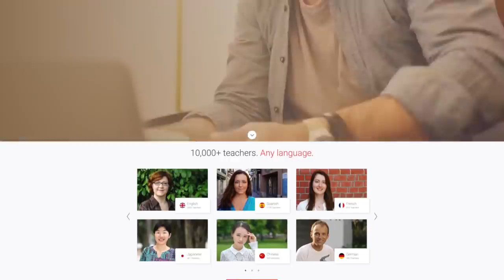NEVER Speak English Fast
Never speak English fast, it will have a negative effect.
Let me explain why you should never speak English fast and tell you how you can work on sounding confident and fluent instead.

As mentioned in the video you can work on perfecting your British English accent with my pronunciation playlist

My Links

Anna ❤ 🇬🇧